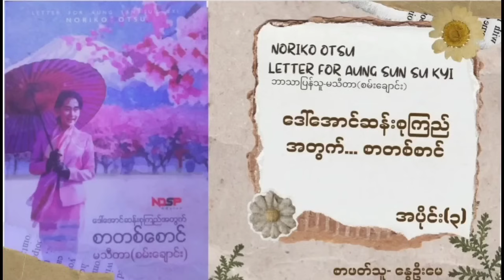ဒေါ်အောင်ဆန်းစုကြည်အတွက်စာတစ်စောင် အပိုင်း(၃)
စာရေးသူ - နိုရီကိုအို့စု
ဘာသာပြန် - မသီတာ(စမ်းချောင်း)
စာဖတ်သူ-‌ နွေဦးမေ